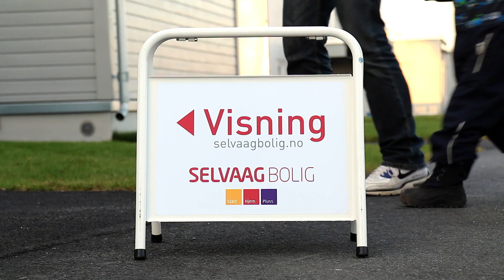5 Gode grunner til å kjøpe ny bolig: 1. Fast pris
De prisene som står i prislisten er de du må betale for boligen. Det er ingen hektiske budrunder, du vet på forhånd hva du må betale for boligen og hva den vil koste deg måned for måned. Det gir deg en trygghet når du skal i banken å søke om lån og forhandle om betingelser.